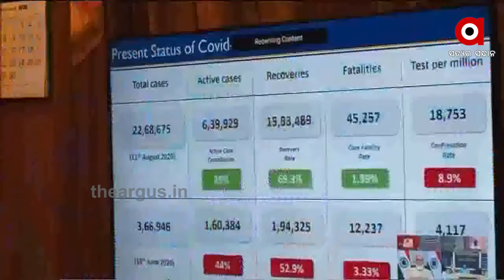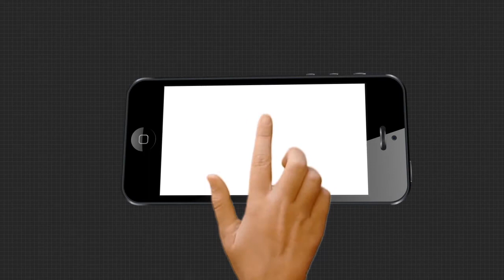ଭାରତ ଜିତିବ କୋରୋନା ଯୁଦ୍ଧ , ଏଥି ପାଇଁ ପ୍ରତି ରାଜ୍ୟକୁ କେନ୍ଦ୍ର ଦେଉଛି ବିଶେଷ ଫୋକସ | Modi Video Conference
ଭାରତ ଜିତିବ କୋରୋନା ଯୁଦ୍ଧ । ଏଥି ପାଇଁ ପ୍ରତି ରାଜ୍ୟକୁ କେନ୍ଦ୍ର ଦେଉଛି ବିଶେଷ ଫୋକସ । ଏନେଇ ନେଇ ପ୍ରଧାନମନ୍ତ୍ରୀଙ୍କ ଗୁରୁତ୍ୱପୂର୍ଣ୍ଣ ବୈଠକ ଅନୁଷ୍ଠିତ ହୋଇଯାଇଛି । କୋରୋନା ମୁକାବିଲା ନେଇ ଦେଶର 10 ରାଜ୍ୟର ମୁଖ୍ୟମନ୍ତ୍ରୀଙ୍କ ସହ ଆଲୋଚନା କରିଛନ୍ତି ମୋଦି .